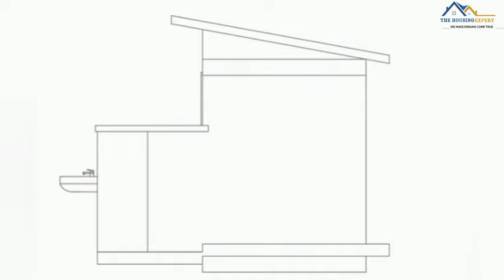Check Out This Amazing Toilet Latrine Design | Pit Latrine | How To Use The African Pit Latrine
Amazing toilet latrine design.